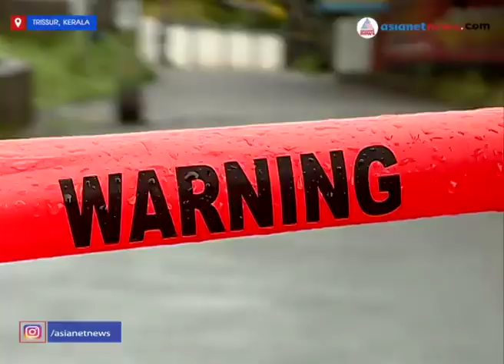സമ്പര്‍ക്കം ഭീഷണിയാകുന്നു; ആഴ്ചതോറും മാര്‍ക്കറ്റുകള്‍ അടച്ചിട്ട് അണുവിമുക്തമാക്കാന്‍ തൃശൂര്‍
സമ്പര്‍ക്കം വഴി നാല് ചുമട്ടുതൊഴിലാളികള്‍ക്ക് രോഗബാധയുണ്ടായത് തൃശൂരില്‍ ആശങ്കക്കിടയാക്കിയിരുന്നു. ഇതിനെ തുടര്‍ന്ന് ആഴ്ചതോറും ചൊവ്വ, ബുധന്‍ ദിവസങ്ങളില്‍ ജില്ലയിലെ മാര്‍ക്കറ്റുകള്‍ അടച്ചിട്ട് അണുവിമുക്തമാക്കുന്ന നടപടികള്‍ ആരംഭിച്ചു. അതേസമയം, പത്ത് ദിവസത്തിനിടെ രോഗികളുടെ എണ്ണം കുറയുന്നത് തൃശൂരിന് ആശ്വാസമാണ്. പ്രിയ ഇളവള്ളിമഠം തയ്യാറാക്കിയ റിപ്പോര്‍ട്ട്.
Thrissur under fear as covid 19 cases increases through contact